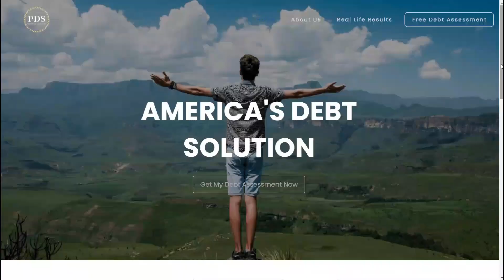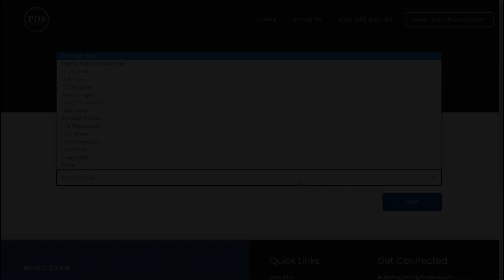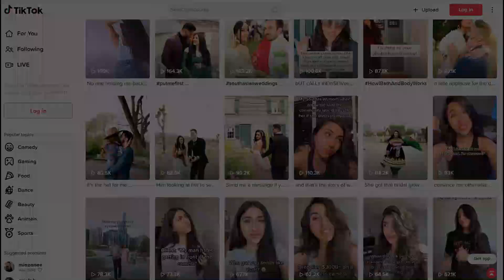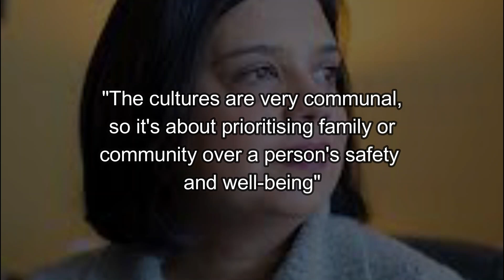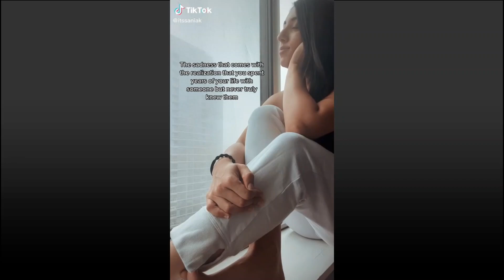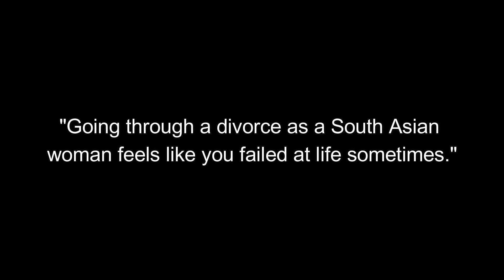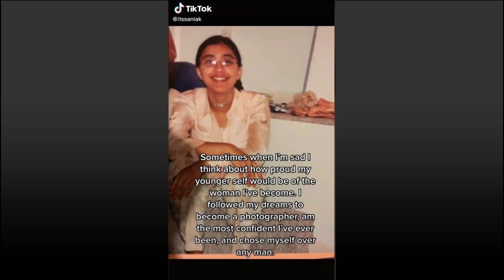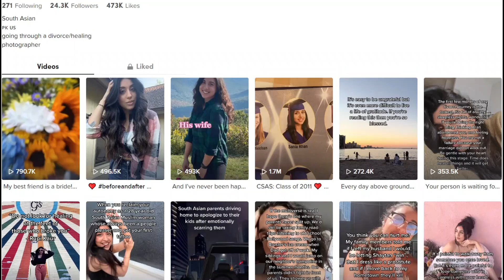MURDERED for Discussing Her Divorce - Sania Khan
A woman in a bad marriage decided to chronicle her divorce and proceeding life on social media. A lot of people found this to be motivational, even inspirational. However, her strict south asian community wasn't really on board, and this lead to tragedy.